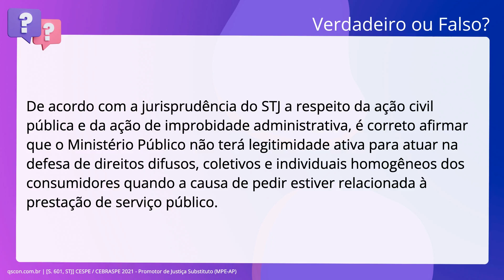QScon Direito: [S. 601, STJ] CESPE / CEBRASPE 2021 - Promotor de Justiça Substituto (MPE-AP)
S. 601, STJ | CESPE / CEBRASPE 2021 | Promotor de Justiça Substituto | (MPEAP)

De acordo com a jurisprudência do STJ a respeito da ação civil pública e da ação. de improbidade administrativa, é correto afirmar que o Ministério Público não. terá legitimidade ativa para atuar na defesa de direitos difusos, coletivos e. individuais homogêneos dos consumidores quando a causa de pedir estiver. relacionada à prestação de serviço público.

Gabarito: Falso